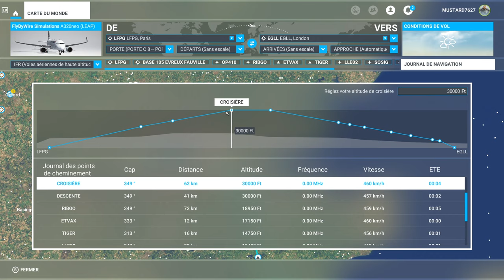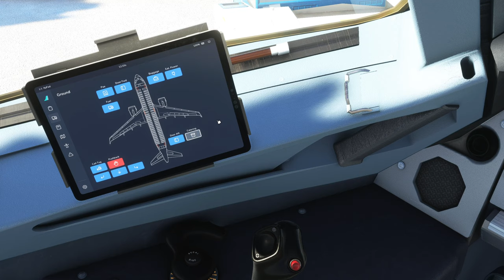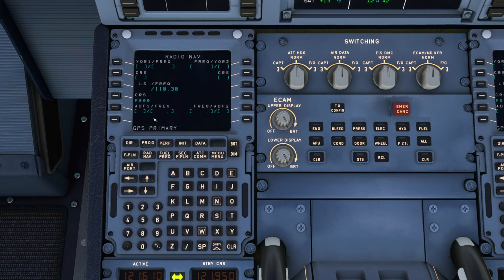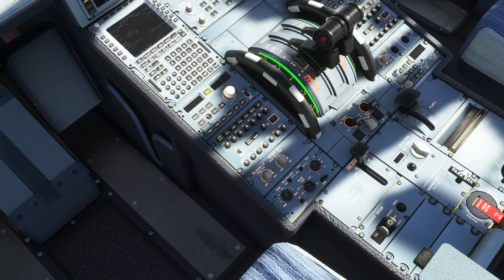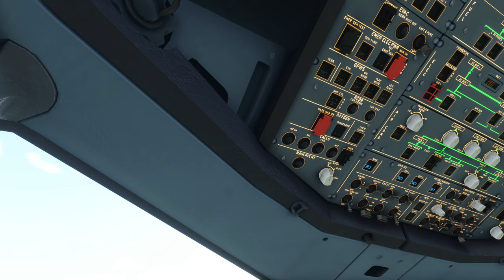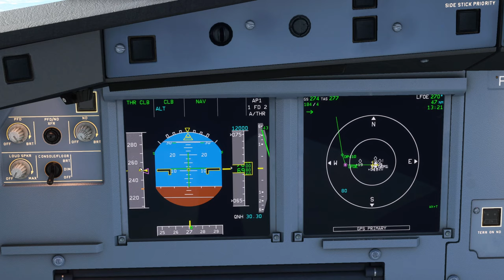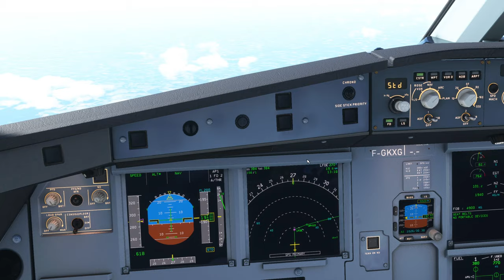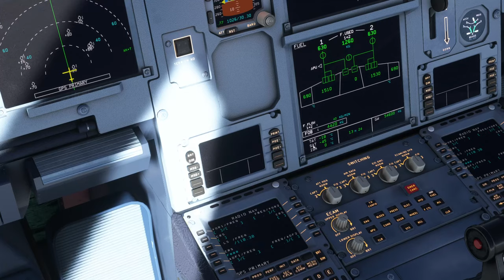Flight Simulator: On pilote un Airbus A320, le décollage (partie 1/2)